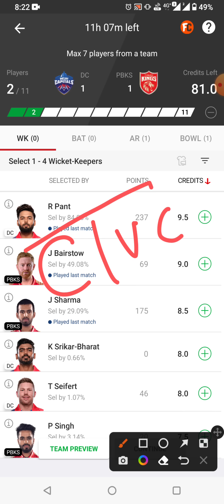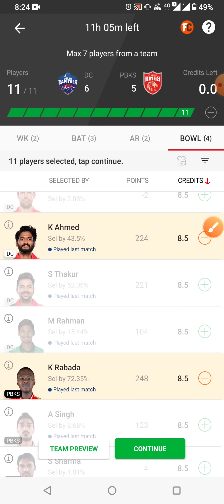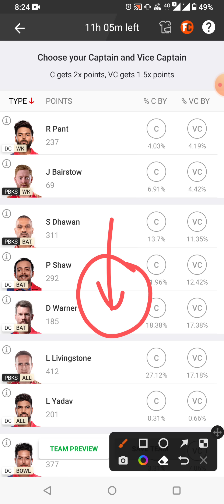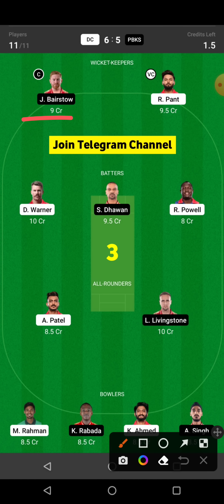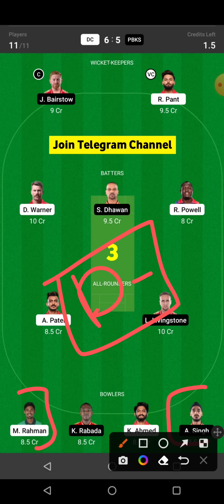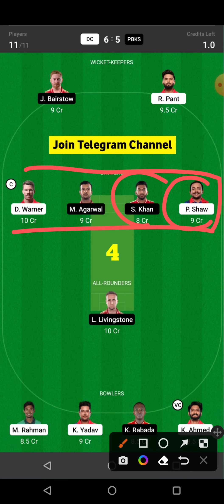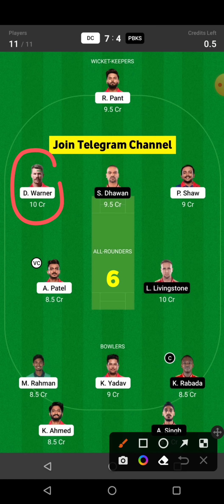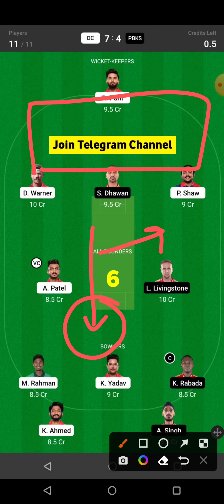DC vs PBKS Dream11 Team | DC vs PBKS Grand League Team | DC vs PBKS 2022 | DC vs PBKS Dream11 Today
...DC vs PBKS Dream11 Team | DC vs PBKS Dream11 Prediction | IPL 2022 Match | DC vs PBKS Dream11 Today

Delhi Capitals vs Punjab Kings 32nd IPL Match Full Details Analysis + Teams, 2022

Dc vs Pbks 32nd Match Dream11,
Dc vs Pbks,Pbks vs Dc,
Dc vs Pbks dream11 2022,
Pbks vs Dc Dream11 2022,
Delhi vs Punjab Dream11,
Delhi vs Punjab 32nd match,IPL,
Dc vs Pbks,Dc vs Pbks 2022,
today Match Dream11,
Dc vs Pbks ipl 32nd match Dream11,
Dc vs Pbks dream11 analysis
Pbks vs Dc dream11 ipl
Dc vs Pbks dream11 ipl t20 ipl
Dc vs Pbks dream11 team today
Pbks vs Dc dream11 today
Dc vs Pbks 2022 d11

1. This analysis is based on my Understanding, knowledge, and instinct. While selecting your team, consider the points mentioned and make your ovwn decisions.